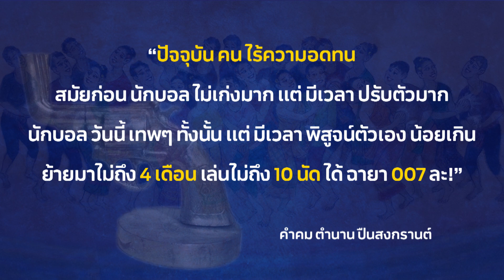นักบอล ค่าตัว 3 พันล้าน โดนล้อ เป็น 007 i ตัวพ่อ Sport MAFiA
ทำไม ฉายา 007
คือ คำด่า ใน วงการกีฬา

นักบอล ค่าตัว 3 พันล้าน โดนล้อ เป็นพระเอก หนังแอ็คชั่นชื่อดัง